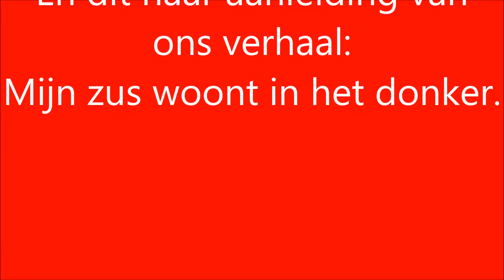Geblinddoekt schilderen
Beschrijving